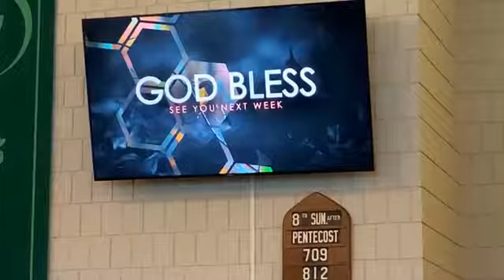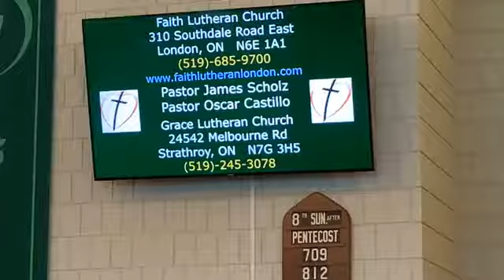Eighth Sunday after Pentecost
Virtual Service, in response to the COVID-19 lockdown / state of emergency.

Our governing officials have allowed us to congregate again at reduced building capacity, and church council has put a proper reopening plan in place.

Date - Sunday July 18th, 2021 (Eighth Sunday After Pentecost Service)

Service officiated by Rev. Scholz
Music performed by Jane Skelding